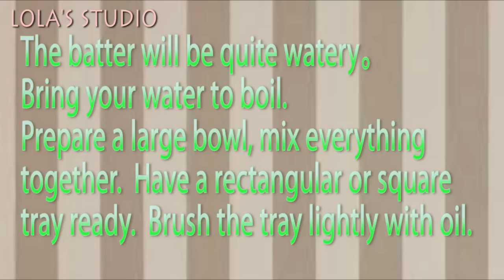香港豬腸粉Chinese Style Steamed Rice Noodle Rolls Recipe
New Youtube Channel (LOLA'S STUDIO)

Ingredients:

1/2 cup rice flour
1.5 cup water
1 teaspoon corn starch
pinch of salt
little oil